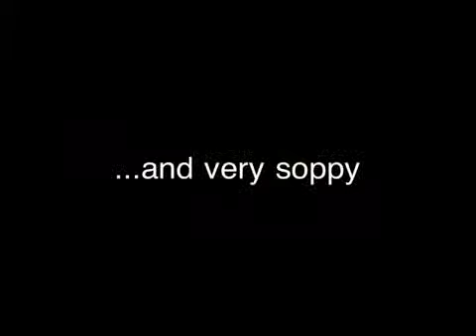Bruce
Cats waiting for their forever home.